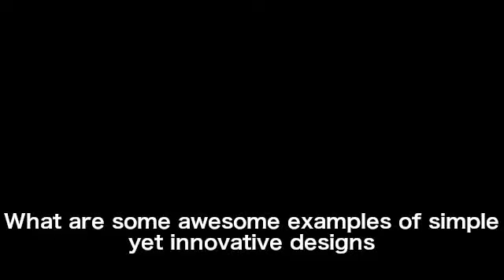一些可怕的简单而新颖的设计例子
一些可怕的简单而新颖的设计例子：捕鼠器、募捐箱、按书器、封袋口法、重力灯、蛋黄分离器、柠檬喷雾、水轮、耳机挂钩、多功能餐桌，都是非常有用的创意设计。